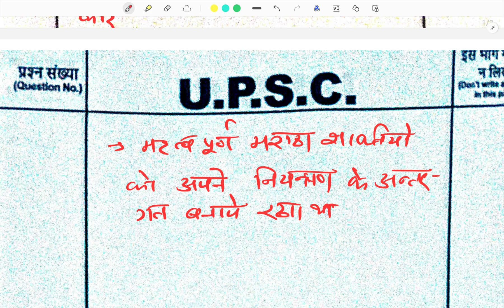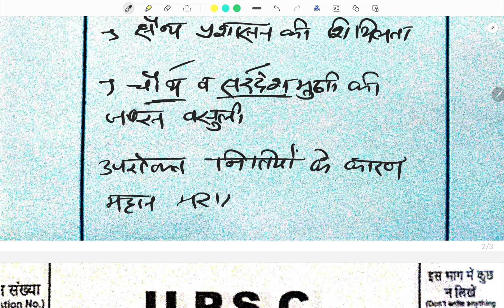UPSC Mains Answer Writing Guidence Program | Mains Answer Writing Practice By Satish Kumar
episode3 Mains Answer Writing Guidence Program,
,TheHinduEditorialAnalysis in Hindi,pib,for UPSC, State PCS, SSC ,
uttarpradesh me koyala kaha Paya jata hai,up me khanij ki kya esthiti hai,